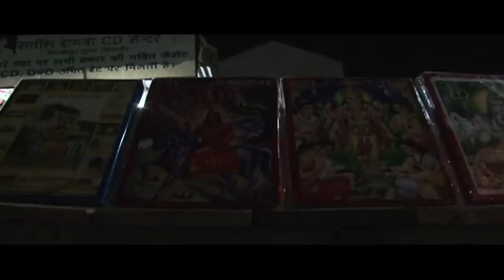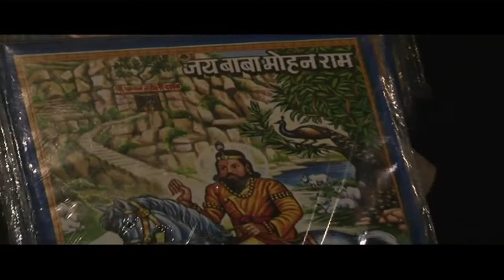Sab Taras Rahe Nar-Naari l सब तरस रहे नर -नारी l Singer :Bhai Narender Sharma & Bhai Daal Chand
Maa Naina Series Presents
Khatu Shayam Bhajan 2020
Sab Taras Rahe Nar-Naari
सब तरस रहे नर -नारी
Singer : Bhai Narender Sharma & Bhai Daal Chand
Support : Phool Kanwar Badjatya
Spl. Thanks : Jagdish Goyal
Cinematographer  : Dhruv Tyagi
Editing : Jagdish Tiwari
Hardik Aabhar : हरीश वर्मा
Directed & Produced By : Girish Bhatt
सर्वाधिकार सुरक्षित
MAA NAINA SERIES
हम आपके सुझावों की प्रतीक्षा कर रहे हैं , हमें लिखें :-
Note : Please Do Not Upload & Copy Without Permission of MAA NAINA SERIES.
latest uttarakhandi song 2020
New Kumauni song 2020,pahari song 2020,
trending songs, trending songs tamil, trending songs hindi, trending songs telugu, trending songs punjabi, trending song 2019, trending songs english, trending songs malayalam, trending songs bollywood,